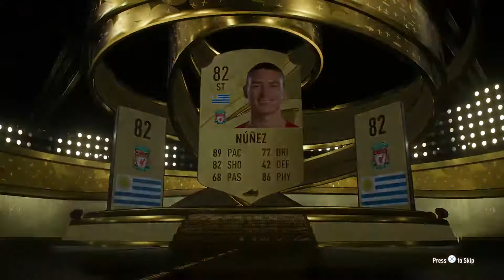Gorki stream 23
Gorki stream tune in order to do with all haste